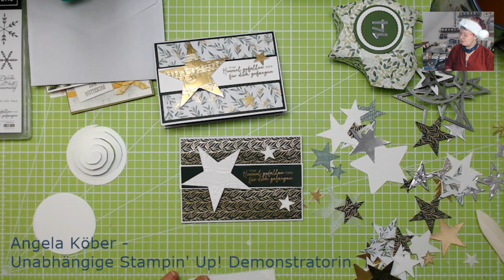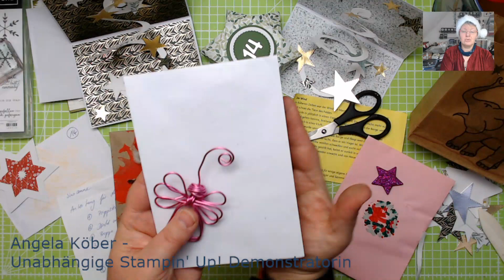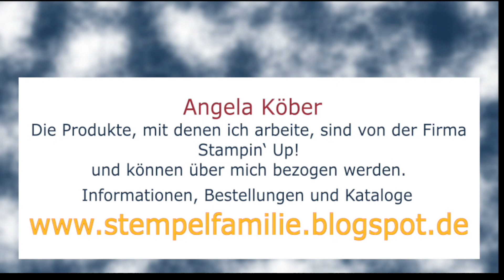#14 Besondere Pop Up Karte Schwebende Sterne basteln SPAK 14/21 Adventskalender Stampin' Up!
Eine wunderbar weihnachtlich Pop Up Sternenkarte zeige ich dir heute in meinem Video.
Öffnest du die Karte, schweben dir die goldenen Sterne entgegen.
Sei dabei - Täglich ab 18 Uhr bei meinem kreativen DIY Adventskalender 2021. Ich zeige dir ab 1.Dezember bis Heilig Abend die Sterne des Tages aus unserem Sternenpost-Adventskalender. Und ich öffne meinen Adventskalender mit dir. Darin versteckt sich jeden Tag eine kreative sternige Bastelidee, die du gleich umsetzen kannst.

Werkzeuge & Hilfsmittel:
Papierschneidemaschine - #152392
Stempel- u. Perforiermatte - #126199